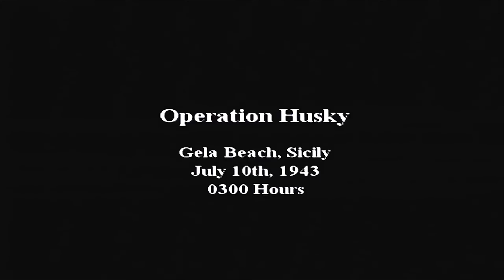Call of Duty 2 Big Red One-прохождение игры Часть 5-Операция Хаски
Call of Duty 2 Big Red One gameplay walkthrough part. Играл на Xbox для PS2, gamecube и Xbox.